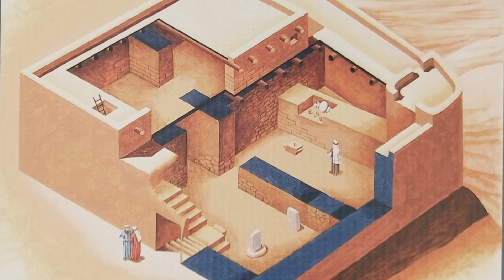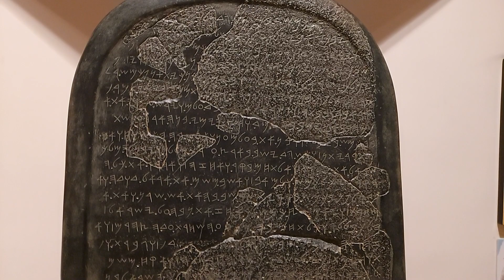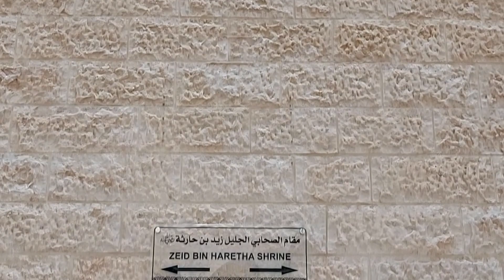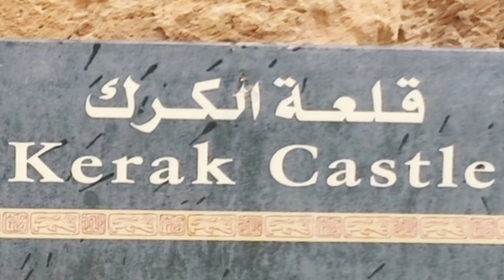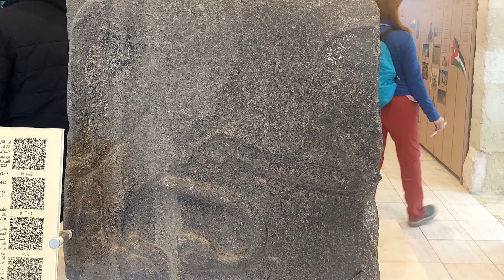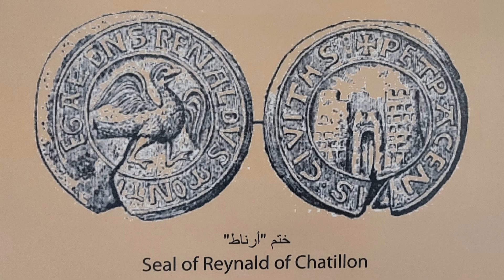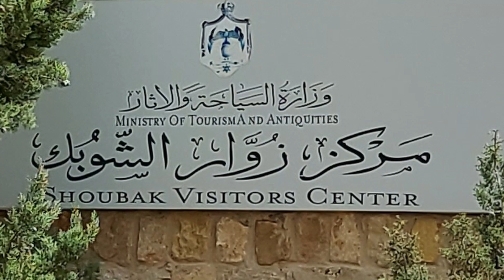Jordan #9 The Kings' Road, or rain, canyons and Crusader castles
Today - theoretically - a road film, we are going south down the ancient Kings' Road to marvel at some amazing views that it is famous for today, maybe even spend a day or two exploring one of the canyons responsible for the aforementioned views. But something got in the way...
So we are moving straight to the topic of the famous Crusades and the castles that the Crusaders built; were they the only ones, though?